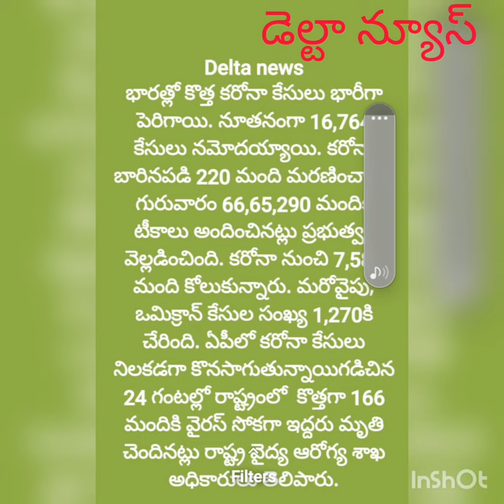corona & omicron details in india and Ap